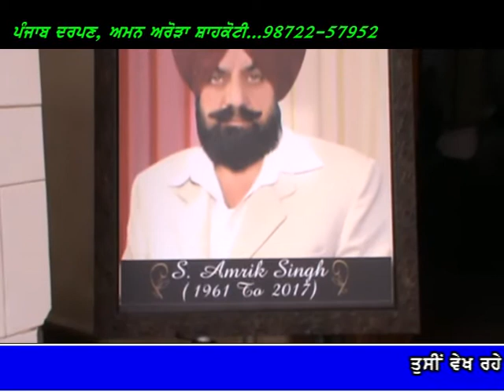Punjab Darpan 30 10 2017 S. Amrik Singh Ludhiana